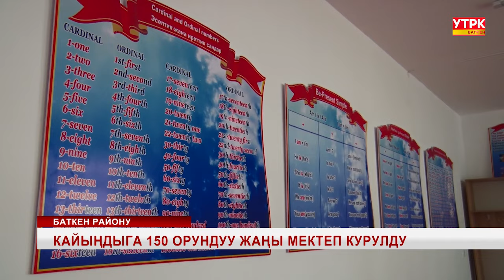КАЙЫҢДЫГА 150 ОРУНДУУ ЖАҢЫ МЕКТЕП КУРУЛДУ